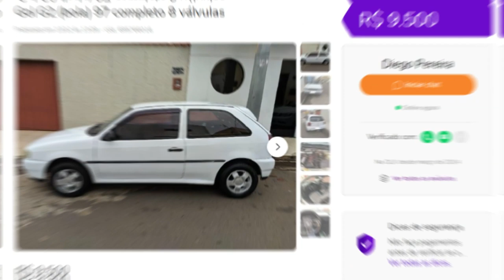7 CARROS BONS PARA TURBINAR